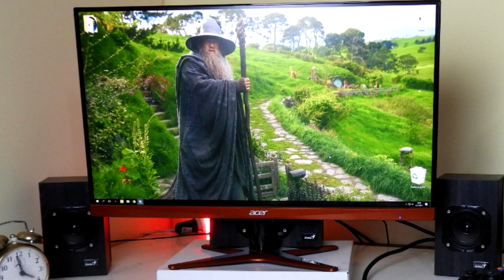RUTA SETUP GAMER 3 | Set up y Presupuestos Gaming de Suscriptores | Español